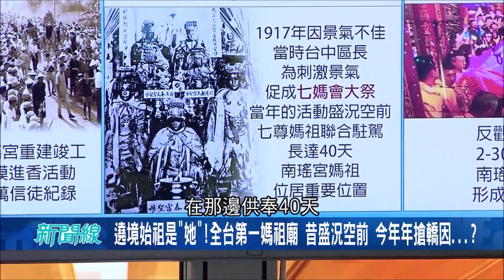遶境始祖竟是"她"！ 全台灣第一媽祖廟昔日盛況空前 現年年搶轎全因...?｜【驚爆大解謎】｜三立新聞台